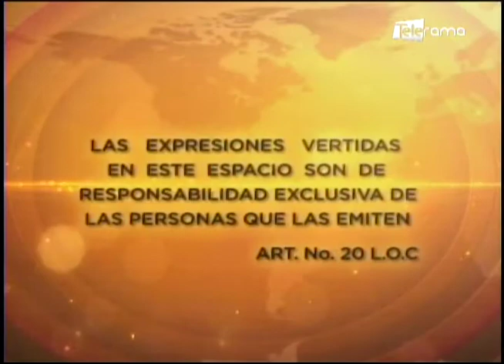Jimmy Candell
Asambleísta por Santa Elena
Tema: Juicio político a ministro de finanzas